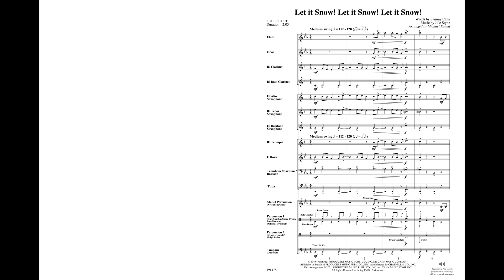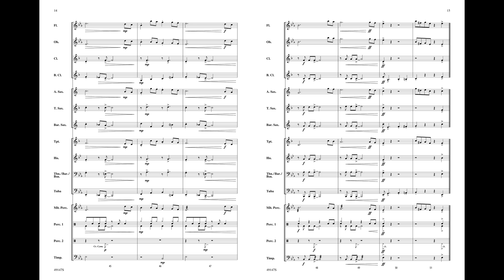Let It Snow! Let It Snow! Let It Snow!, arr. Michael Kamuf – Score & Sound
Words by Sammy Cahn, music by Jule Styne / arr. Michael Kamuf
Item: 00-49147
Series: Pop Beginning Band
Grade: 1.5
With its familiar melody, this arrangement of the iconic classic by Sammy Cahn and Jule Styne is the perfect Michael Kamuf arrangement to introduce easy swing style to your beginning band students. He has even included teaching techniques to meet that goal. Composed in 1945 during a Hollywood heat wave, Let It Snow! Let It Snow! Let It Snow! is a cherished holiday classic that's sure to be a favorite of students and audiences alike!